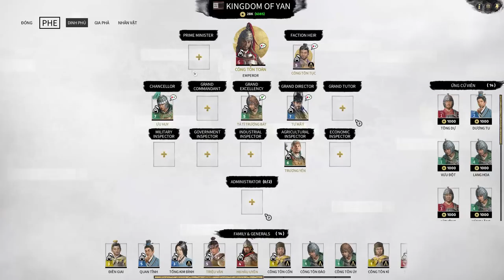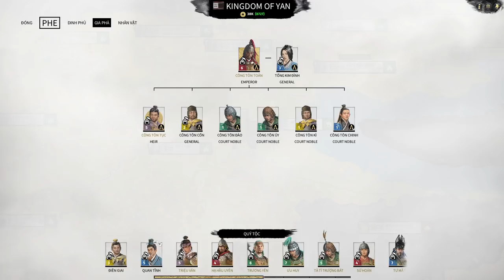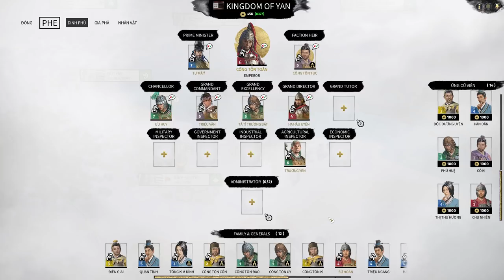Total War Three Kingdoms ( Bắc Bình Vương - Công Tôn Toản ) Phần 7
Ủng hộ mình để phát triển kênh nhé !
Số tài khoản ngân hàng : 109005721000
Nhắn tin thẻ cào vietel :
Mọi ý kiến đống góp xin hãy bình luận dưới các video haowcj nhắn tin đến địa chỉ facebook nói trên. Mình xin cảm ơn